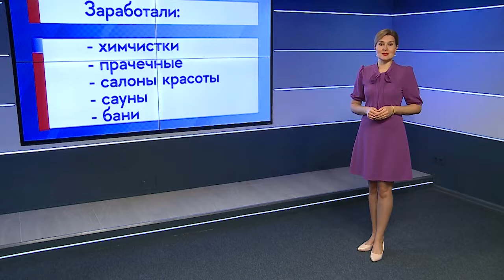Снятие ограничений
В Подмосковье продолжают поэтапно снимать ограничения, действующие из-за коронавируса. С 25 июня начали работать музеи, выставочные залы, зоопарки и этнографические парки. Попасть туда можно только, приобретя электронные билеты. Кроме того, учреждениям культуры придется ограничить количество посетителей. Также с 25 июня в Подмосковье разрешена работа объектов розничной торговли, независимо от их площади и наличия отдельного входа. В Мытищах уже открылись такие крупные торговые центры, как «Красный кит» и «Июнь». Пока что нельзя посещать фудкорты и кинотеатры. С 25 июня возобновилась работа химчисток и прачечных, мастерских по ремонту техники, салонов красоты, саун и бань. А с 1 июля в Подмосковье заработают спортивные объекты. Им разрешат проводить мероприятия с количеством участников не более 50 человек и без зрителей. Также можно будет возобновить тренировки воспитанников секций и профессиональных спортсменов. Фитнес-центры будут работать с максимальной загрузкой не более 25% от своей обычной пропускной способности. (12+)